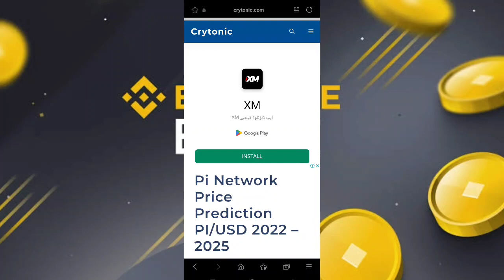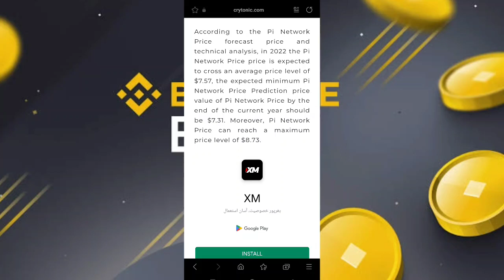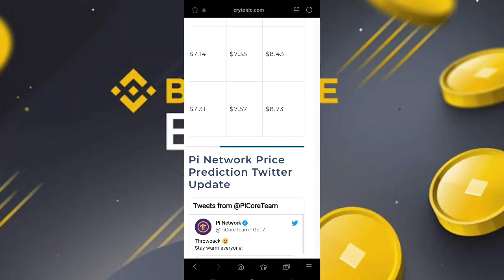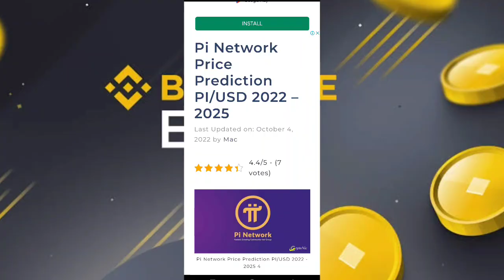Breaking News 🎉 | Dr Nichols announcement About Launch 14 Dec 2022 🤯😱 | 1Pi = $7? 🤑🎉